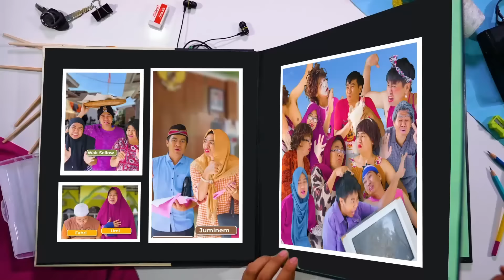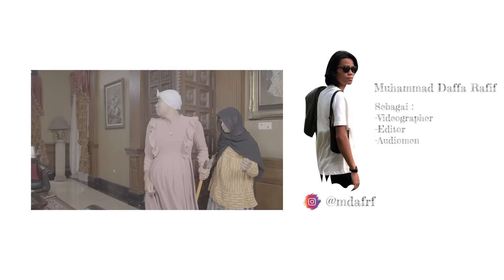BETI SAKIT GAK SEKOLAH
Nakkuu ini lah cemilan kesukaan beti, ini cemilan yang mak bet rekomendasikan untuk para nakkuuu.. cemilan crispy yang cocok untuk ngumpul ngumpul, ngemil yang crispy ? Baru keluar nakku produknya tuh, namanya
Kanzler Crispy Chicken Stick!